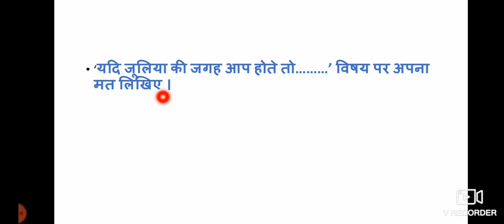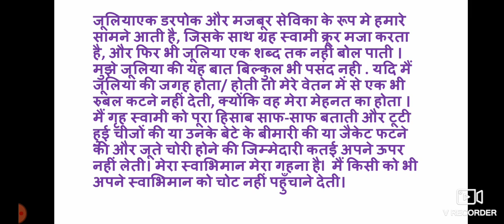यदि आप जूलिया की जगह होते तो....Dr kirti's Hindi ki Duniya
यरि आप जूलिया की जगह होते तो
yyadi aap juliya ki jagah hote toh...